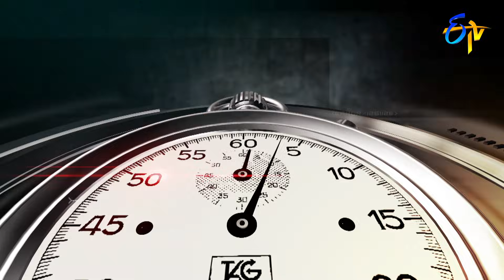Cut Cheste | Wow 3 | 31st August 2021 | ETV Telugu